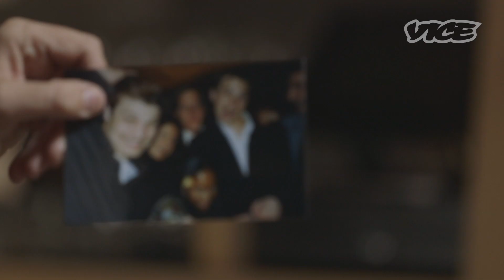The Real 'Wolf of Wall Street'? (Trailer)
In the mid 1990s, Leonardo DiCaprio was the king of the world. The baby-faced movie star was about to play the leading role in Titanic, and he spent some of his time hanging with Dana Giacchetto, a former investment banker and member of the new wave group Breakfast in Bed, at Giacchetto's penthouse loft on Broadway and Cortlandt in Manhattan. The two friends owned matching cockatoos named Angel and Caesar and hosted lavish parties for the most powerful people in 90s film, fashion, and finance: Michael Stipe, Andrew Cuomo, Kate Moss, Winona Ryder, Harmony Korine, and Alanis Morissette, among other celebrities.